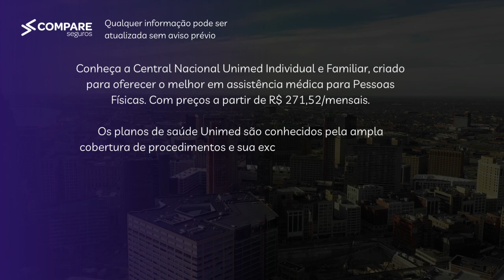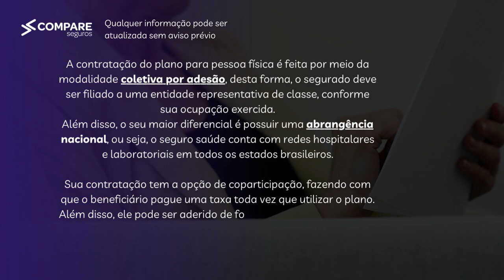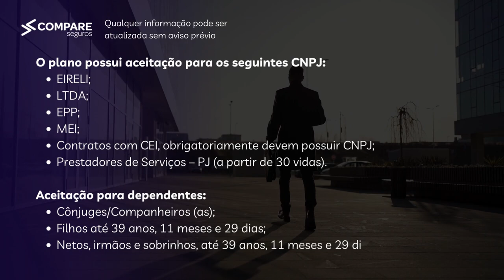Unimed Nacional Individual - Guia Completo 2023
Quer aproveitar um desconto de até 30% na contratação do Plano de Saúde da Unimed? Clique agora nos links abaixo e realize uma cotação com um de nossos especialistas. Não perca a chance de cuidar da sua saúde com economia!

Aproveite todas as vantagens que a Unimed Saúde tem a oferecer! Cuide da sua saúde e da sua família com a Unimed!